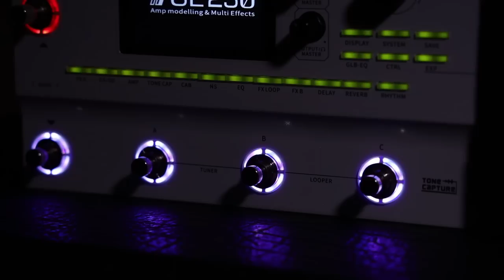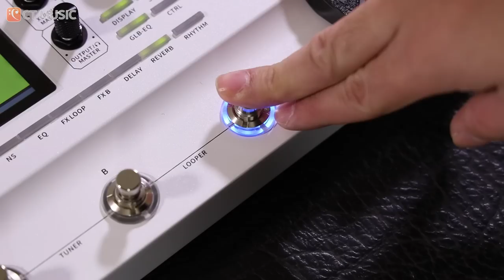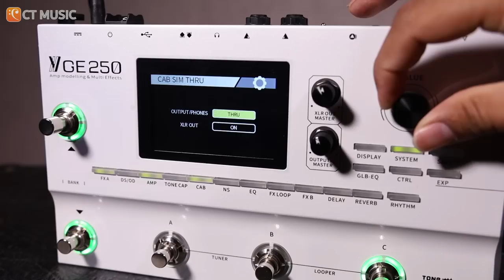รีวิว Mooer GE250 รุ่นใหม่ล่าสุด ตัวเล็ก สเป็คจัดเต็ม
สเป็คเด่นๆมาลองดูกันเลยครับ

- 70 Amp Model พร้อม Tone Capture เพื่อโคลนแอมป์มาเก็บไว้ได้
- 32 IR Cab + 10 IR Loader
- 11 Effect Block ใช้พร้อมกันได้
- Global EQ แยก Output ได้ !!
- FX Loop เพื่อการต่อ 4 Cable กับแอมป์ พร้อมวางตำแหน่ง FX Loop ได้
- Stereo Output ทั้งแบบ Balance(XLR) และ Unbalance พร้อม Master Volume แยก
- Midi in/Out สามารถคุมอุปกรณ์อื่นได้ หรือเอาอุปกรณ์อื่นคุมGE250 ได้
- ปุ่มพรีเซ็ต A B C สามารถกดซํ้าเพื่อทำเป็น Control หรือ Tap Tempo ได้
- สามารถเปิด/ปิด Cab Sim แยก Output ได้อิสระ สามารถต่อตรงพร้อมต่อแอมป์ได้
- ฟังชั่น Trail สำหรับค้างหางเสียง เวลาเปลี่ยนพรีเซ็ต

ราคา 13,900 บาท รายละเอียดเพิ่มเติมที่